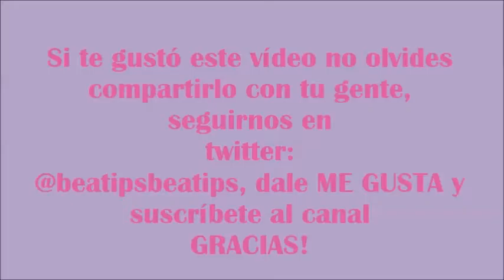TIPS para: Sobrevivir a la Vuelta de Vacaciones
Os dejo los consejos que le daría a mi mejor amiga para evitar el trauma y el estrés que genera enfrentar la rutina tras el veranito.

Si tienes algún consejo extra puedes comentarlo aquí o en mi twitter ( menciónandome por @beatipsbeatips ) y lo difundiré para que entre tod@s tengamos una vuelta a la rutina enérgica y positiva.